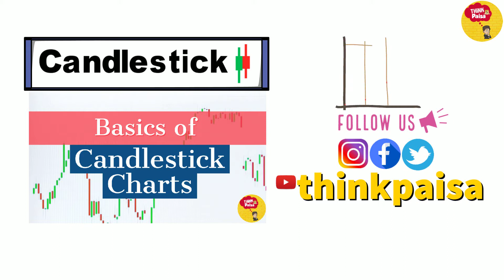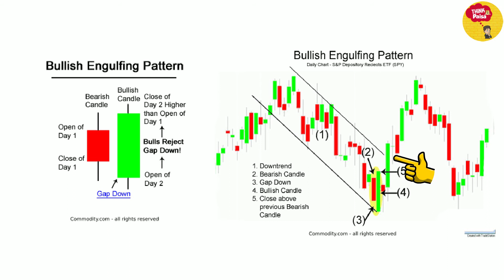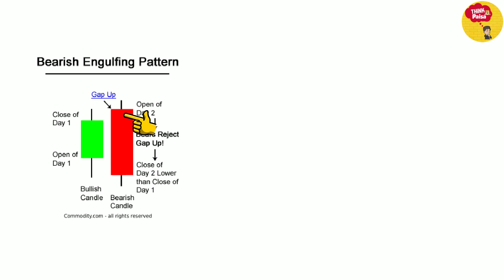Candlestick Patterns - Bullish and Bearish || Thinkpaisa | Candlestick Basics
Candlestick charts are a technical tool that packs data for multiple time frames into single price bars.
This makes them more useful than traditional open-high, low-close bars or simple lines that connect the dots of closing prices.

Candlesticks build patterns that predict price direction once completed. Proper color coding adds depth to this colorful technical tool, which dates back to 18th-century Japanese rice traders.

Regards,
Team ThinkPaisa